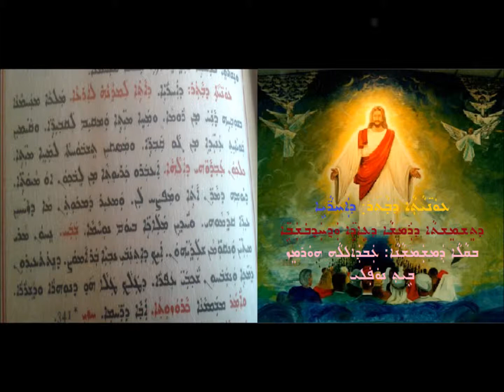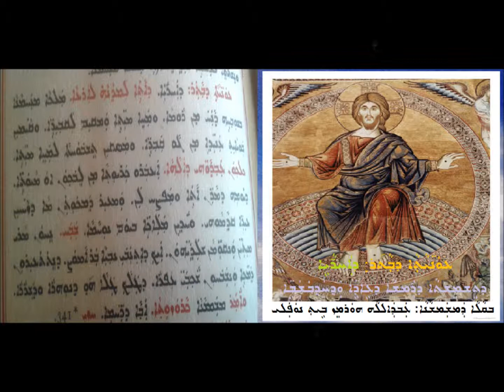Dathai La Mthanah Laraa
ܩܠܐ ܕܬܫܡܫܬܐ ܕܪܡܫܐ
ܕܐܬ܏ ܠܡܕܢܗ ܠܐܪܥܐ
ܒܩܠܐ ܕܡܫܡܫܢܐ